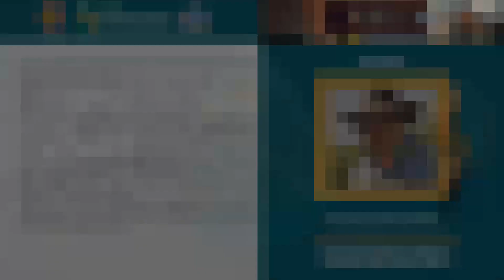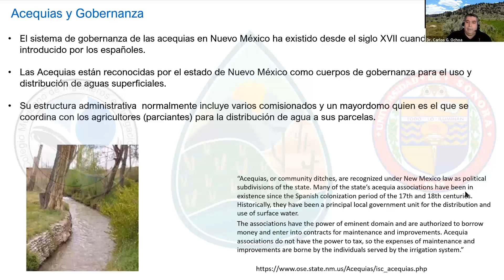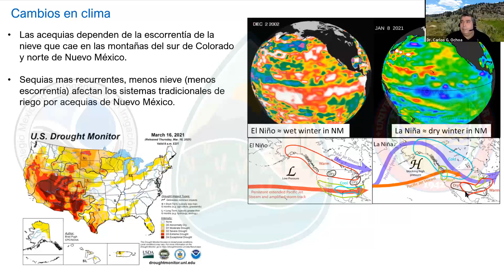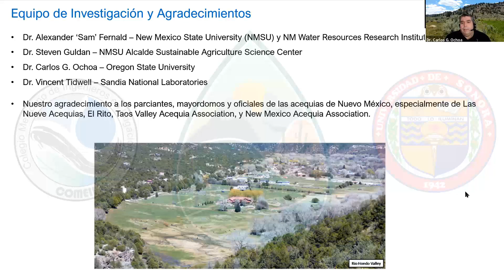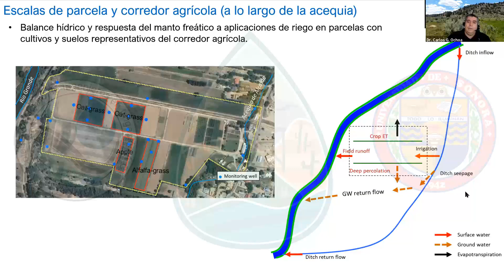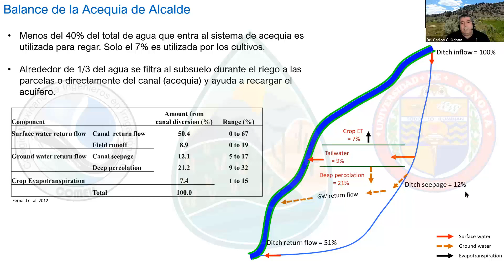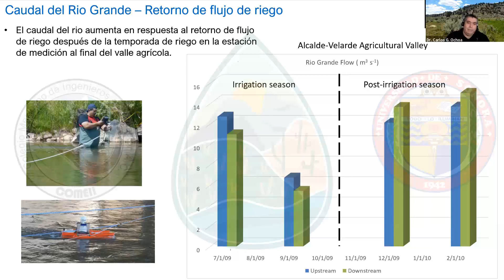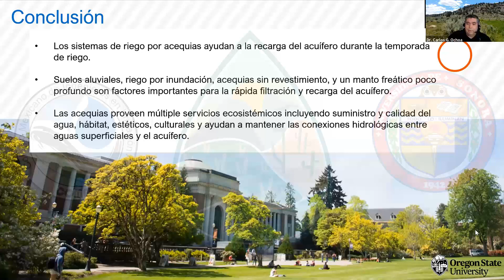Interacción irrigación-clima-acuífero - Dr. Carlos Ochoa - Foro III "La gobernanza del agua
Presentación  del Dr. Carlos G Ochoa Cárdenas de la Universidad Estatal de Oregón, EEUU, sobre "La interacción entre la irrigación, clima y agua subterránea: un caso de estudio en Nuevo México, EEUU", impartida el 10 de junio de 2021.

Foro III "La gobernanza del agua de riego en México", en el marco del  "VI Congreso Nacional de Riego, Drenaje y Biosistemas" COMEII 2021